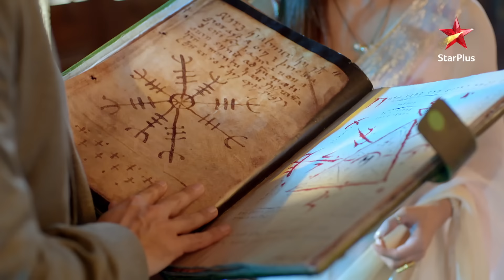Nazar - Season 1 | Episode - 231 - Part 1